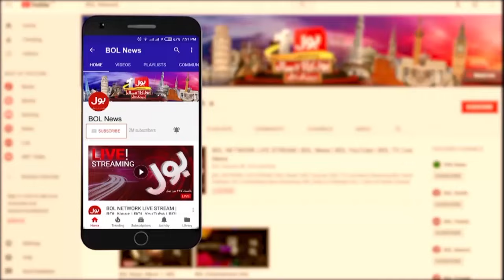Blue Economy | Big Benefit | Fish Treasure In The Sea Of Pakistan | Tajzia | 23 Oct 2024